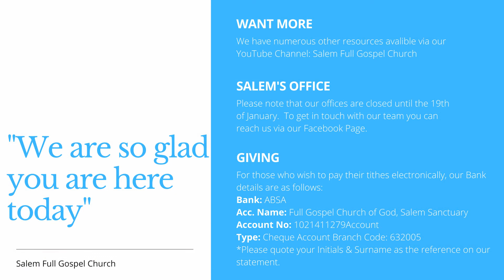Essentials to Pack for 2021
Sermon preached by Bertie Cloete for Sunday 10 January 2021